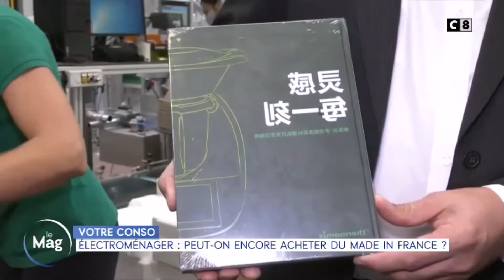Rodolphe Bonnasse: L'électroménager peut on encore acheter du made in France - William à midi | C8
Retrouvez l'intervention de Rodolphe Bonnasse dans William à midi sur @C8TV

Est-ce qu’il est encore intéressant d’acheter de l’électroménager fabriqué en France ?

L’année dernière, le groupe d’électroménager chinois Haier a annoncé la fermeture de l’usine de Lunery dans le Cher. On assemblait sur ce site des fours de la marque française Rosières. Ils seront dorénavant intégralement produits en Turquie.  On se souvient également de la fermeture de l’usine Whirpool à Amiens en 2018. Ce numéro un mondial de l’électroménager qui est américain avait préféré déplacer sa production de sèche-linges en Pologne où les coûts de fabrication sont moins chers.

La Chine est également un compétiteur redoutable en matière d’électroménager à cause du faible cout de la main d’oeuvre dans ce pays. Le salaire minimum chinois est de 280€ par mois et encore plus bas selon certaines régions. Tandis que l’équivalent en France est de 1590€ par mois.

Moralité: la France ne produit plus de réfrigérateurs, ni de lave-linge ni de sèche-linge !

La définition du made in Franceb n’est pas très claire... Le made in France ne veut pas dire que 100% de la fabrication a eu lieu dans notre pays. Certains composants d’une machine peuvent venir de l’étranger, ce n’est pas incompatible.

Pour revendiquer une origine française, il faut que 45% de la « valeur du produit » , celle qui compose le prix à la sortie de l'usine ait été produite en France. Ca peut être des dépenses de marketing, de packaging, de finition, pas nécessairement l’objet en lui même… « Moins les composants achetés à l’étranger sont chers, plus la part de la valeur ajoutée française est importante ! »

En France on continue de fabriquer des fours, des plaques de cuisson et surtout beaucoup de petits électroménagers : des robots de cuisine, des mixers, des aspirateurs etc. Il reste une vingtaine d’usines d’appareils ménagers en France.

Mais, le paradoxe  c’est que toutes ces usines ne sont pas nécessairement françaises ! Il y a des marques étrangères qui tentent elles aussi le pari du made in France! C’est le cas des appareils de cuisson Bosch et des hottes aspirantes de la marque suisse Framke!

On le sait, la France est réputée pour sa gastronomie mais aussi pour ses outils de cuisine haut de gamme. Les deux facettes d’une même pièce en somme. Pour conclure, en ce qui concerne les produits industriels comme les textiles, ou les appareils électroménagers, on estime qu’ils sont vendus en moyenne 20% plus chers.